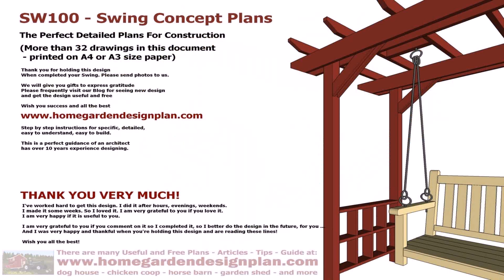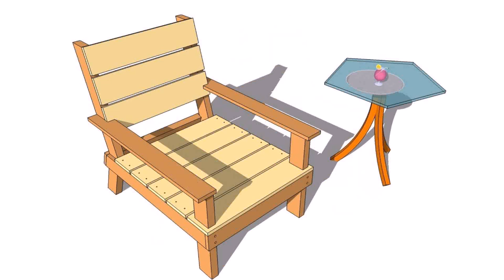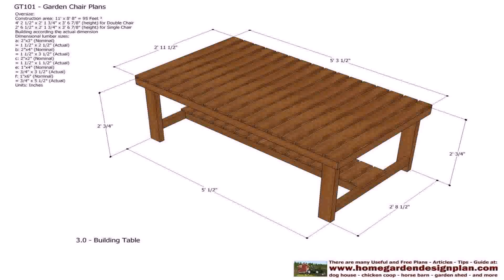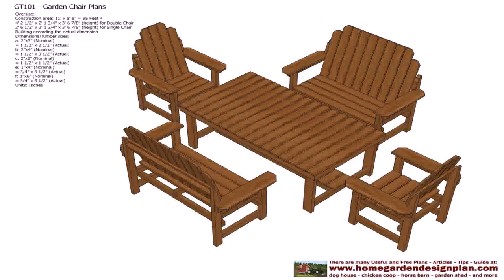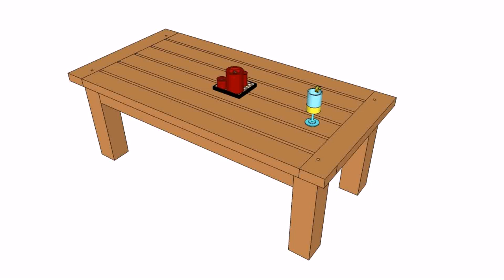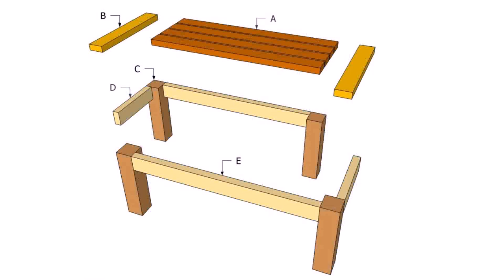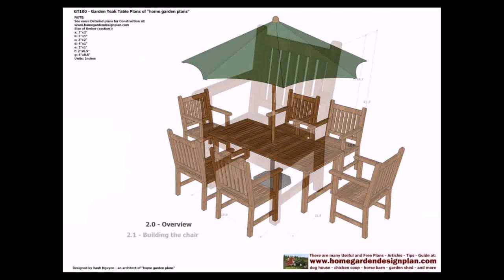Outdoor Furniture Woodworking Plans Free - DaddyGif.com (see description)